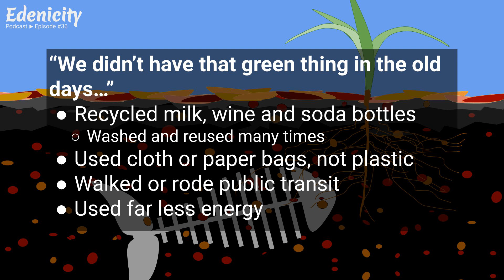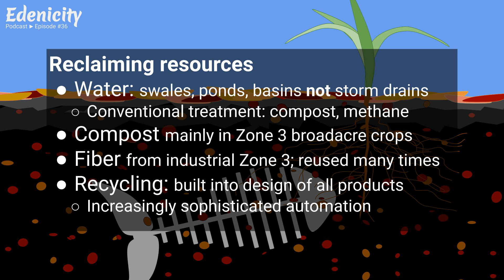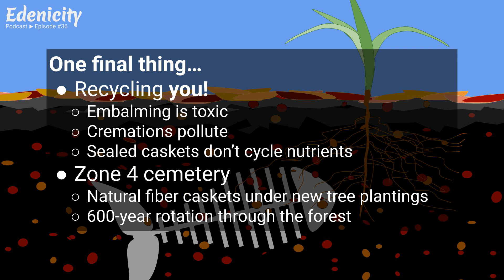Edenicity Episode 36: Recycling Everything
A complete tour of recycling in a city built to end the mass extinction... with a special destination at the end!